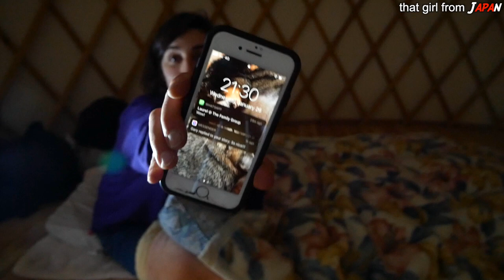Camping in a Yurt in -10°C Degree Weather｜That Girl From Japan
I camped out in a yurt in -10°C degree weather!

My Japanese Channel↓
(English&Japanese subtitles)